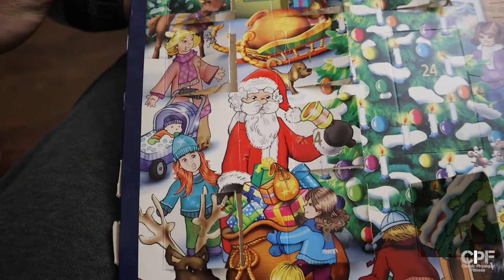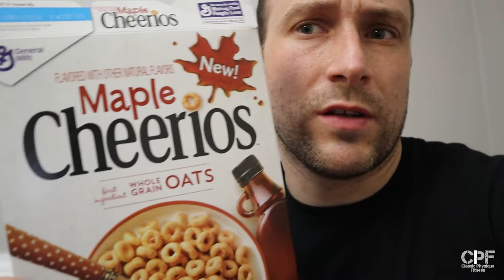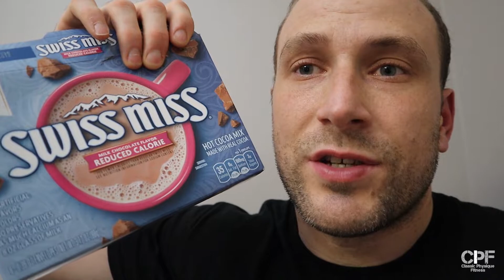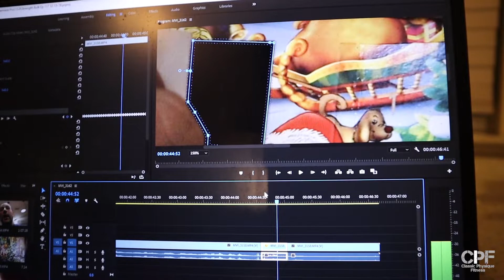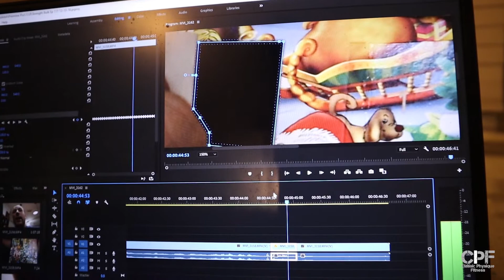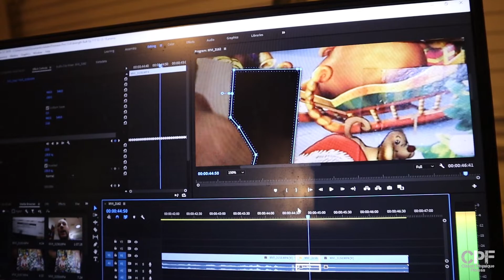Another New Cereal Taste Test | Sofa Talk | Vlog | Strength Bulk Ep. 118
Another New Cereal spotted, so I had to do a Taste Test. Lots of talking today.